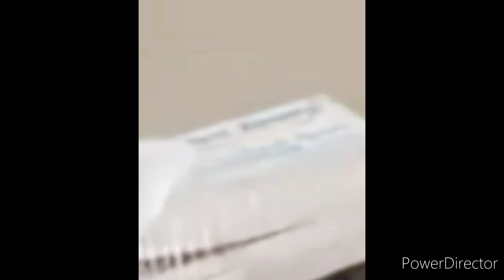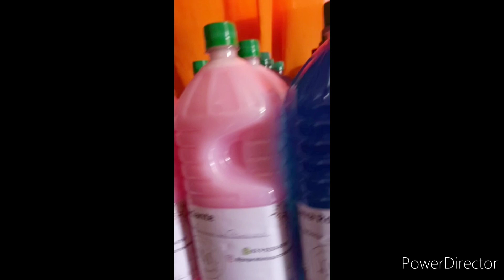LAURIL PÓ OU LAURIL 70% PASTA OU LAURIL 27% LIQUIDO QUAL MELHOR | Casa do Sabão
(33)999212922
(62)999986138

🔻⬇ Conecte-se comigo ⬇🔻

l1nk.dev/casadosabaoartesanal